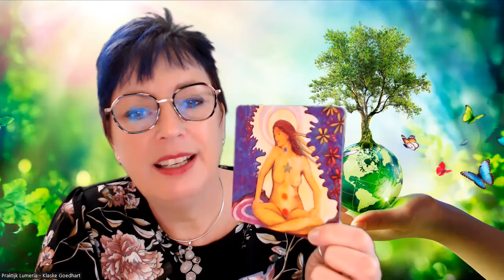17 november 70/7 numerologie dag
Op vrijdag met Steven, de Maestro een update van het nieuws in het
Andere Nieuws Programma.